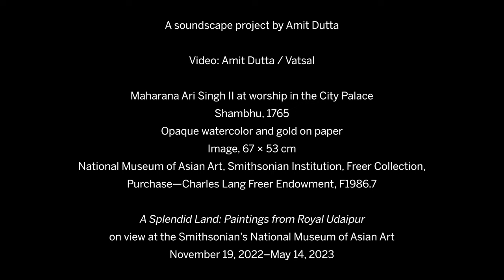Soundscape 5 | A Splendid Land: Paintings from Royal Udaipur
How do we remember a perfect day?

In the 1700s and 1800s, painters in Udaipur (the capital of an Indian kingdom) captured the emotions of perfect days in wonderful places. They evoked memories of arriving at unexpectedly beautiful forests, watching clouds drift above a gleaming palace, and glimpsing deer gamboling across open fields.

Immerse yourself in a perfect day, through an ambient soundscape created by Amit Dutta exclusively for this exhibition.

A Splendid Land: Paintings from Royal Udaipur will be on view at the Smithsonian’s National Museum of Asian Art from November 19, 2022 through May 14, 2023.

Video directed and edited by Amit Dutta. Animation by Vatsal.

Image: Rama, Lakshmana, and Sita in the Chitrakuta forest, folio from a Ramayana, Attributed to the Master of the Jagged Water’s Edge, ca. 1680–90, opaque watercolor and gold on paper, 25.4 × 40.5 cm / National Museum of Asian Art, Smithsonian Institution, Arthur M. Sackler Collection, Purchase and partial gift from the Catherine and Ralph Benkaim Collection—funds provided by the Friends of the Freer and Sackler Galleries, S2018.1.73; Maharana Jawan Singh at a religious ceremony in the City Palace, Attributed to Ghasi, ca. 1835, opaque watercolor and gold on paper, 141.6 × 93.3 cm, The City Palace Museum, Udaipur, 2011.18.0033; Sunrise in Udaipur, Udaipur, ca. 1722–23, opaque watercolor and gold on paper, 80.8 × 156.9 cm, The City Palace Museum, Udaipur, 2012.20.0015

It's our centennial year! Join us and be part of TheNext100. To learn more about the museum’s centennial celebrations,